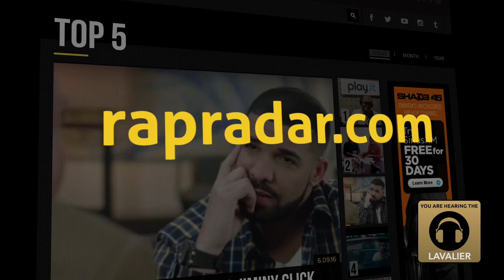Rap Radar Podcast - Using the RØDE NT1-A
Go behind the scenes of one of the hottest hip-hop podcasts, Rap Radar hosted by Elliot Wilson & Brian "B.Dot" Miller.

Podcast Producer Brian Coursen at CBS network play.it details the success of the Rap Radar podcast and why they choose the NT1-A

Watch the full discussion of the Rap Radar podcast with Elliot Wilson & Brian "B.Dot" Miller